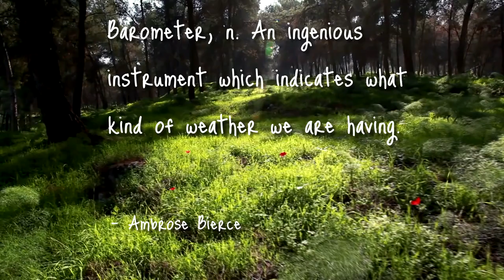Socifeed Quote - Weather - 8 31 20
More sarcastic quotes examples from Sociofeed.